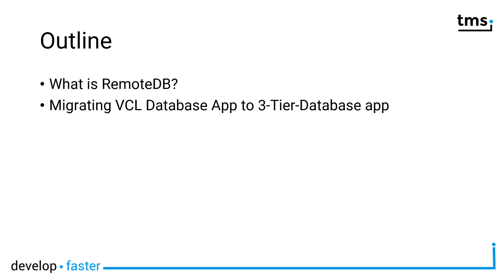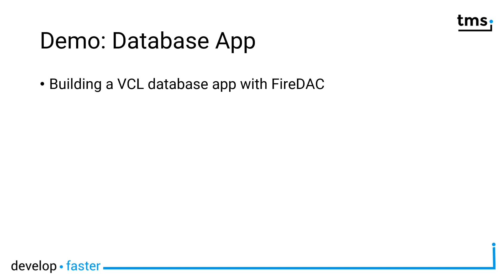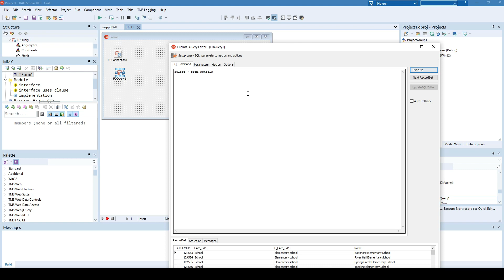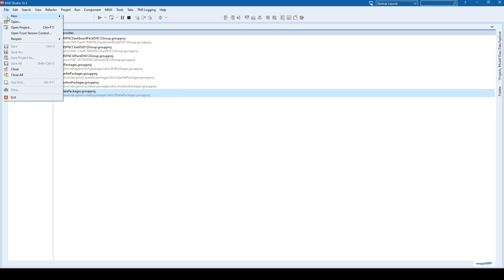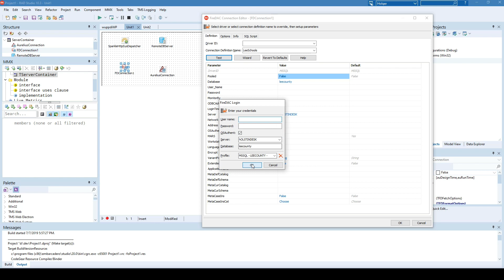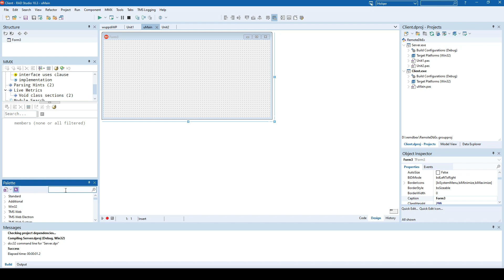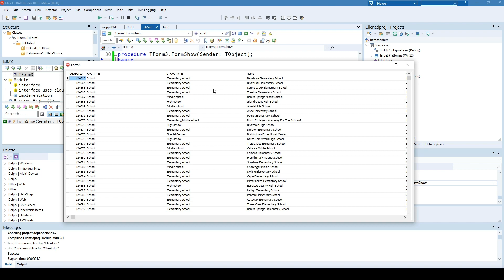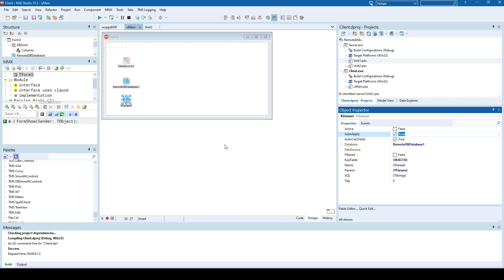Using TMS RemoteDB in database applications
Introducing TMS Remote DB: In this video, we dive into the functionality and advantages of TMS Remote DB, a powerful tool for building three-tier database applications swiftly. Learn how Remote DB optimizes performance, stability, and facilitates easy migration from existing VCL applications to full-blown three-tier setups. We explore its seamless integration with various databases and its ability to decouple client applications from specific database dependencies, ensuring flexibility and scalability.

ABOUT:
TMS software, established in 1995, is a software development company specialized in: